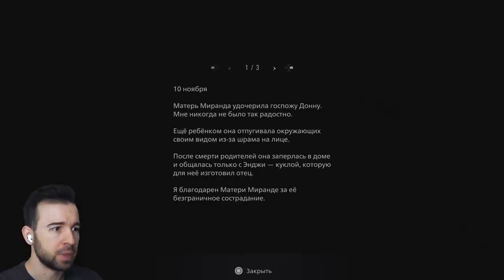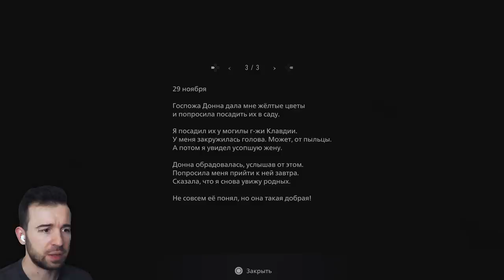ЮДЖИН ДОИГРАЛСЯ В КУКЛЫ в Resident Evil 8 Village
Сражаемся с новым боссом - Донной Беневенто! Она наглядно покажет почему опасно играть с куклами в Resident в Evil 8 Village #6 Прохождение